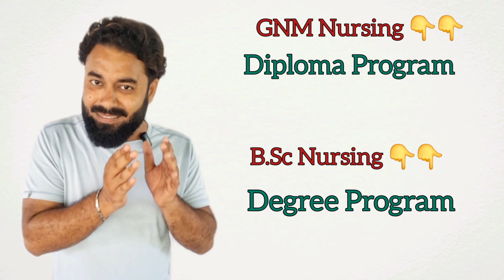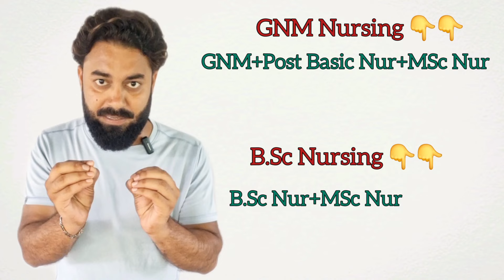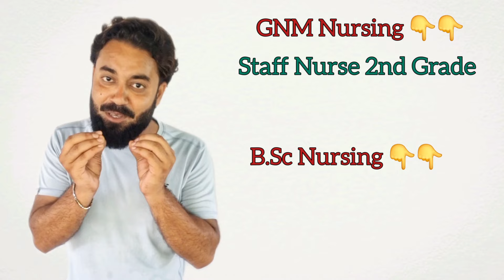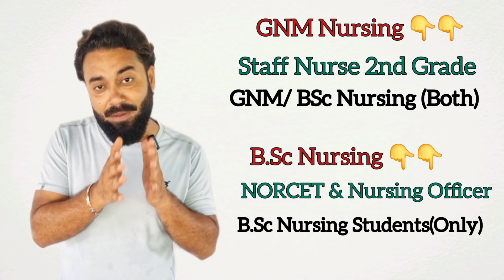GNM nursing and bsc nursing me kya difference hai 🧐 | GNM vs BSc nursing | Nursing ki jankari 2024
✅Link for the playlist of " medical Exams"
gnm ki taiyari kaise karein
bsc nursing accha hai ya gnm
gnm vs BSc Nursing
bsc nursing 2024 complete details
gnm 2024 complete details
gnm kya hota hai
gnm nursing kya hoti hai
bsc nursing kya hoti hai
bsc nursing and gnm me kya antar hai
what is the difference between gnm and bsc nursing
what is the difference in bsc nursing and gnm nursing
gnm aur nursing me kya antar hai
upgnm
up bsc nursing
bsc nursing
nursing
nursing 2025
gnm 2024